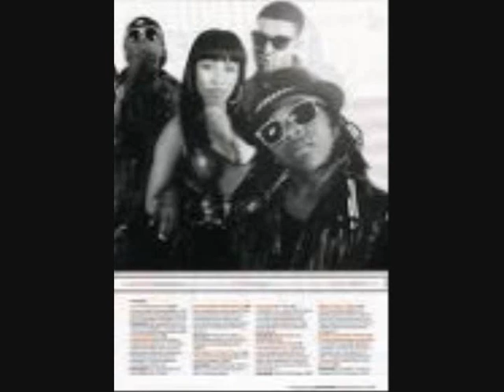NICKI MINAJ - I GET CRAZY FT LIL WAYNE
OFF BEAM ME UP SCOTTY